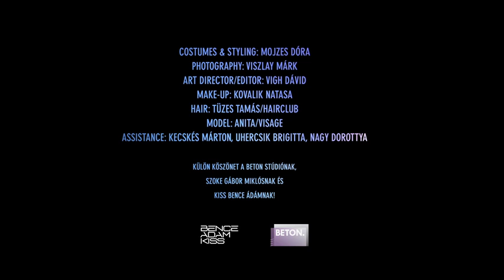EXOSKELETON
A fashion video created by Dóra Mojzes, David Vigh and Márk Viszlay for the Hungarian Fashion Video Festival in 2010. Jury voted for 2nd Prize. Music: The Pot by Tool.
Costumes & styling: Mojzes Dóra.
Photography: Viszlay Márk
Art director & editor: Vigh Dávid
Make-up: Kovalik Natasa
Hair: Tüzes Tamás/Hairclub
model: Anita/Visage
Assistance: Kecskés Márton, Uhercsik Brigitta, Nagy Dorottya